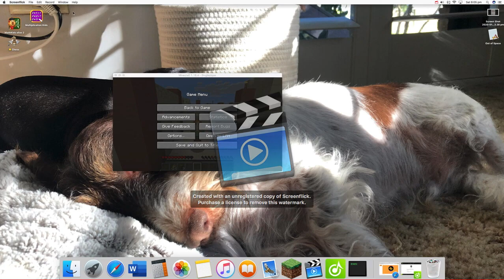ChallengeCraft Episode 1: Cactus Spikes HURT! -Minecraft Survival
Hey guys it's Cookie, and welcome to another video! Today starts the ChallengeCraft series, where I have to complete a challenge each episode, or come face-to-face with three dares! Luna comes to watch me fail at Eugene the Genie's challenge of finding an extreme hills biome, then having to fall from a dirt pile, sacrifice my bread to a creeper, and sit on a cactus while counting to fifteen! Watch as I wander aimlessly, eating my lava-fried chicken!